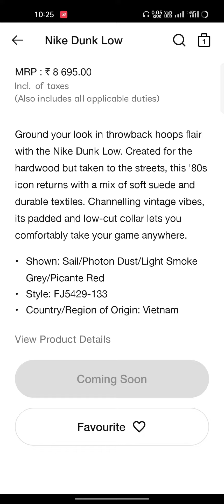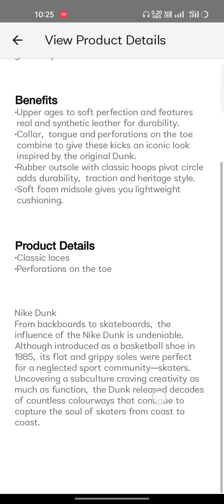Nike Dunk Low Upcoming Sneakers | Inbox To Run